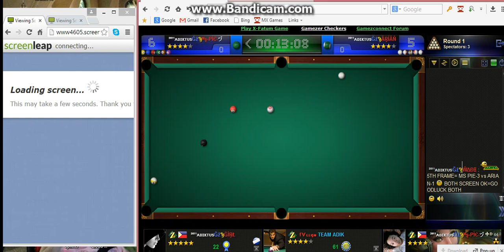GZ ADIKTUS APRIL TOUR=SECOND ROUND=MS PIE vs ARIAN 4